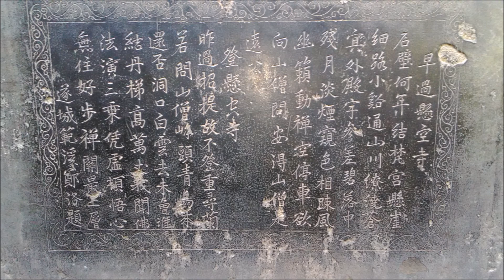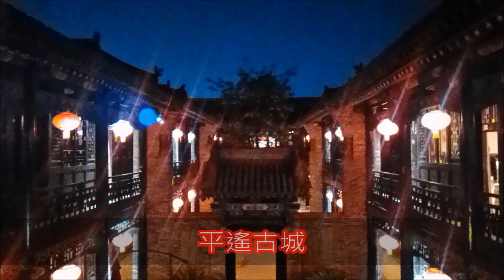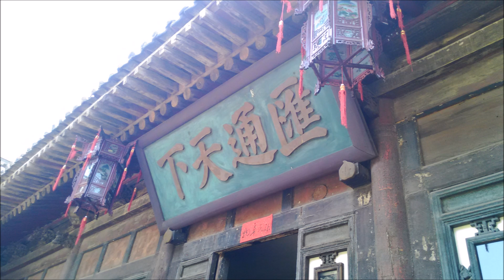2015 4/23~4/30 ==山西之旅==